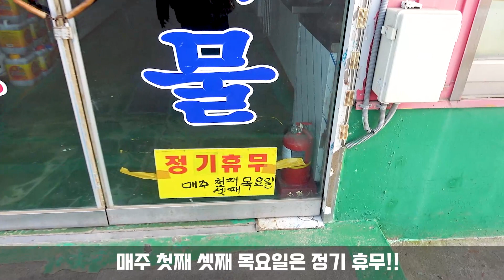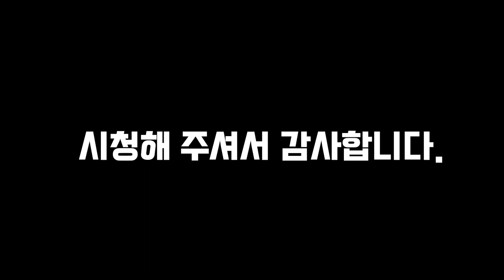김포 대명항 어시장 물고기 가격 정보 및 종류 Daemyeong port fish market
안녕하세요

김포시 대곶면에 위치한 대명항 어시장입니다.

물고기 종류와 젓갈종류가 많더라구요

물고기를 사와서 요리해서 먹지는 않았지만, 간단한 어종 시세 및 종류를 영상

에 담아왔습니다.

재밌게 잘 구경하고 왔습니다!!